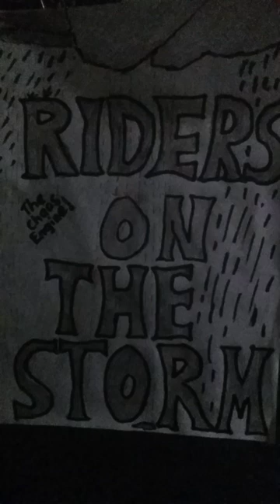"riders on the storm"(the chaos engine!)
cover live demo recording the chaos engine! are:davo.muzza. dickie.beno